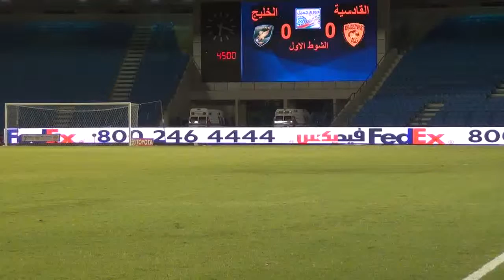Qadisiyah x Khaleej 1st half prt 2 041116 JSPL